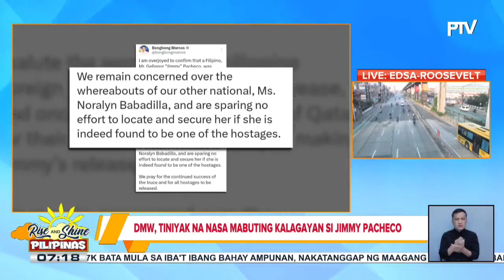PBBM, kinumpirma ang paglaya ng isang Pinoy na bihag ng Hamas